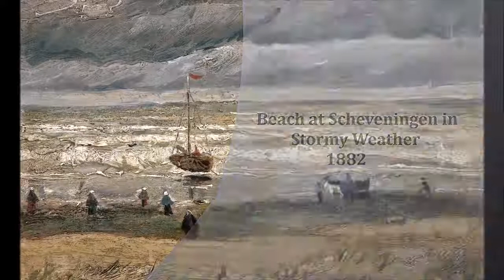Vincent Van Gogh Artwork Compilation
Where we sell famous, unique, and original artwork.